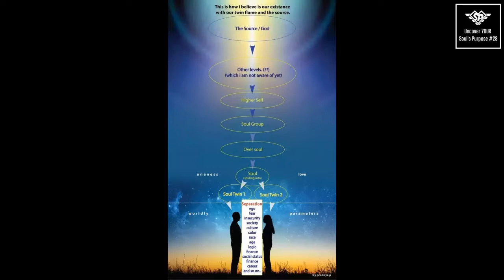#28 TWIN FLAMES Myths Dispelled-Understanding the Intense Dynamics & Contracts betweenTwin Flames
Twin Flames have been romanticized, but this is a relationship that comes with a great deal of purpose. These are Soul Mates who have chosen to incarnate together at this time for a special purpose, and by combining their energy can make an impact on the world. In my exploration of Twin Flames, I unravel the mysteries of these intense and destined Soul Connections, which may resonate deeply with those suspecting they are in such a union. Twin Flames stem from your closest Soul connection, embodying both masculine and feminine energies, and are not limited to romantic engagements but are bound by a higher spiritual purpose. This journey is not merely about love but about fulfilling a profound contract that demands both partners elevate their vibrations to their highest selves. The path of Twin Flames is fraught with challenges, including the intense energy and pressure that can lead to separation or 'running'. Through personal anecdotes and insights, I aim to provide clarity and understanding for those navigating the complexities of twin flame relationships, highlighting the transformation and spiritual growth inherent in these powerful connections. If you're questioning whether you're in a twin flame relationship, this discussion will offer valuable perspectives to help you navigate and understand the depth of your experience, as we explore what Twin Flames are and what they are NOT...xo Laurie

This is video #28 in a series of 60 videos I created to help you uncover & understand YOUR Soul's Purpose!

🟦 ABOUT ME Hello, Spiritual Explorers! I'm Laurie Majka, your guide to the universes hidden truths. Following a significant loss in 2012 that opened my communication with the Other Side, I’ve been on a quest to unravel the mysteries of the universe. My channel is YOUR gateway to exploring spiritual questions about our life's purpose, the nature of the afterlife, and the intricate web of Soul connections. I blend my personal experiences, enlightening interviews with individuals touched by NDE's & the mystical, and insights from spiritual 'downloads'. Together, we will explore the power of spiritual awakening, learn to reconnect with our passed away loved ones, and reduce the fear of death. Join me in this adventure to understand the unseen, connect with our profound and powerful inner selves, and embark on a transformative journey of the Soul! I don’t believe in accidents - I’m sooo glad you’re here!! xo Laurie

Copy right license from Bendsound for Heart Space Anaamaly